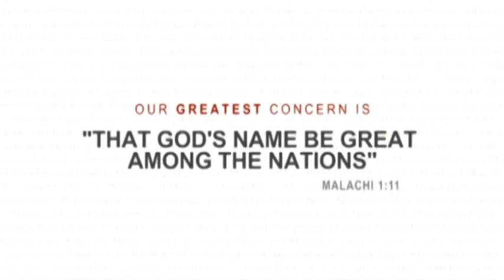Deus esmagou Jesus para salvar pecadores miseráveis - Paul Washer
QUER O EVANGELHO PURO E SIMPLES ? VISITE NOSSA PÁGINA